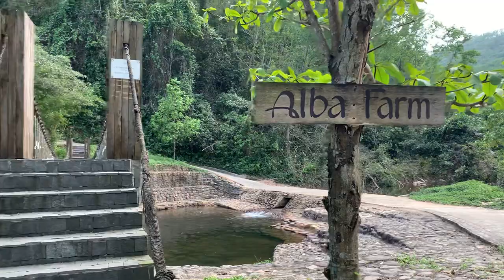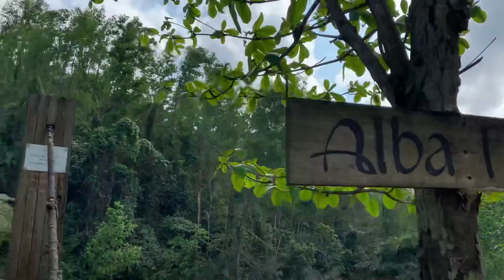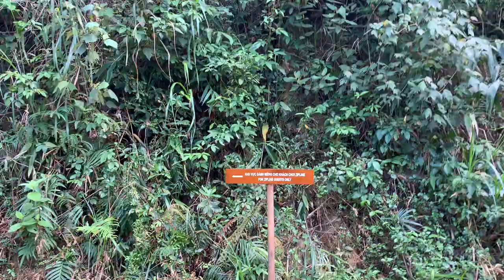Vlog Gia Đình Tom Khám Phá Khu Du Lịch Suối Nước Nóng Thanh Tân Huế | CHAU DUC CHANNEL